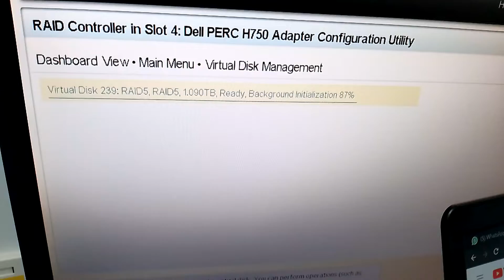Dell PowerEdge RAID Must Wait For Background Initialization 100% Consider RAID Building Complete